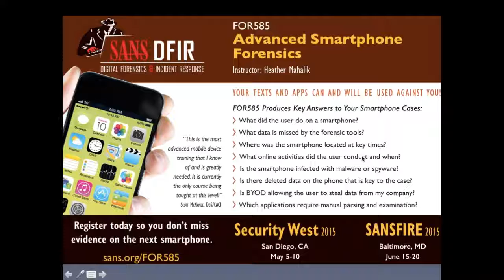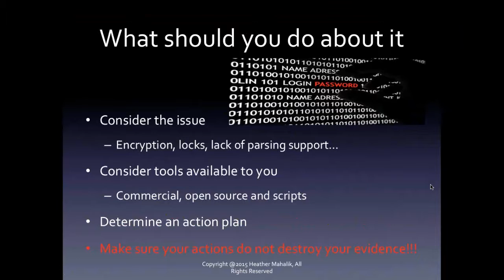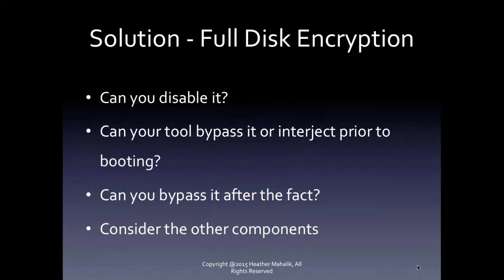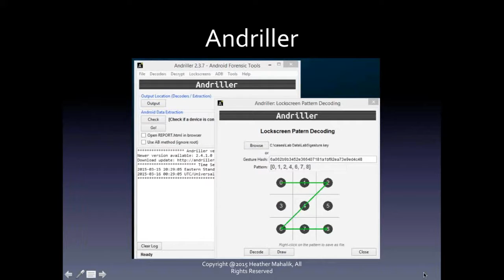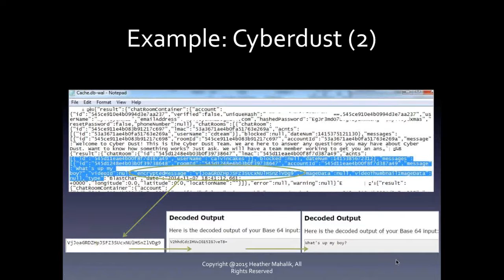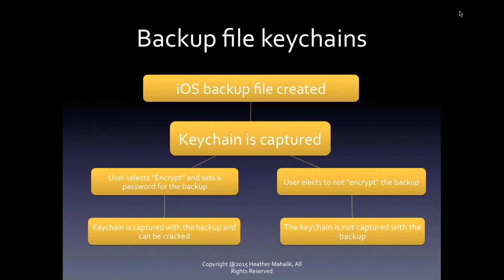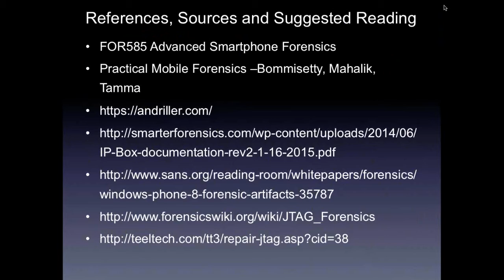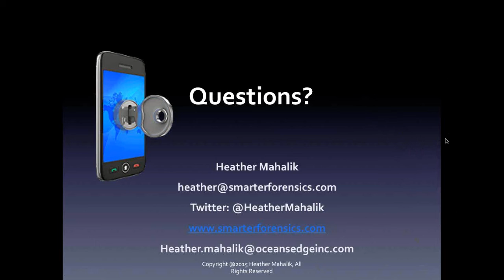SANS DFIR Webcast: Smartphone Security is Getting Stronger Are Your Forensic Methods Getting Weaker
Overview

As smartphones become more secure, what has changed for us forensically? What are the different types of security measures being deployed and how do these affect our processes? Which acquisition methods are best for secured devices? If you get an image of the device, can your current forensic tools provide you access for analysis? This webcast will go into detail on each of these topics and dive into ways around some of these security features on smartphones. White papers, tools (including open source) and methods written and developed by those in our community will be discussed. Don't let a smartphone "out smart" you - take the reigns on your investigation.

Speaker Bio

Heather Mahalik

Heather Mahalik is leading the forensic effort for Ocean's Edge as a project manager. Heather's extensive experience in digital forensics began in 2003. She is currently a certified instructor for the SANS Institute and is the course lead for FOR585: Advanced Smartphone Forensics. Most of Heather's experience includes:

Smartphone forensics: including acquisition, analysis, vulnerability discovery, malware analysis, application reverse engineering, and manual decoding
Forensic instruction on mobile, smartphone, computer and Mac forensics in support of the U.S. Government, LE, and commercial level
Co-author of Practical Mobile Forensics, currently a best seller from Pack't Publishing
Technical editor for Learning Android Forensics from Pack't Publishing
Previously, Heather led the mobile device team for Basis Technology, where she focused on mobile device exploitation in support of the U.S. Government. She also worked as a forensic examiner at Stroz Friedberg and the U.S. State Department Computer Investigations and Forensics Lab, where she focused her efforts on high profiles cases. Heather maintains where she blogs and hosts work from the digital forensics community.